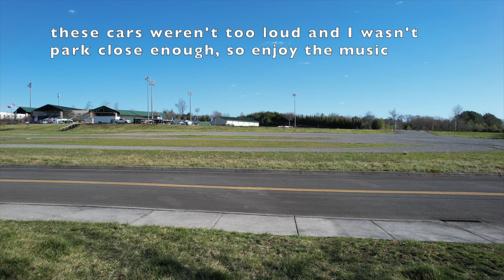air2s films cars racing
► Legal